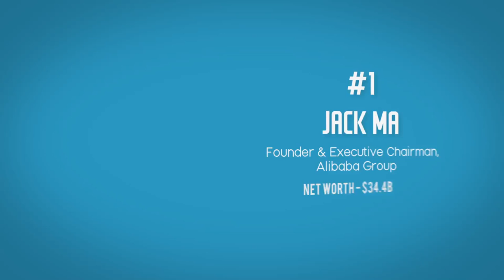Meet the 10 Richest Billionaires in China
Top 10 Billionaires in China - 2018

10.WILLIAM DING LEI
Founder and CEO, Netease
REAL TIME NET WORTH - $13.6B

9.LI SHUFU
Chairman, Zhejiang Geely Holding Group Co. Ltd
REAL TIME NET WORTH - $14.5B

8.ROBIN LI
Founder and CEO, Baidu
REAL TIME NET WORTH - $14.6B

7.WANG WEI
Chairman, SF Express
REAL TIME NET WORTH - $14.9B

6.YANG HUIYAN
Majority shareholder (55%), Country Garden Holdings
REAL TIME NET WORTH - $17.4B

5.HE XIANGJIAN
Founder, Midea Group Co. Ltd
REAL TIME NET WORTH - $19.3B

4.WANG JIANLIN
Chairman, Dalian Wanda Group
REAL TIME NET WORTH - $22.5B

3.HUI KA YAN
Chairman, China Evergrande Group
REAL TIME NET WORTH - $28.4B

2.MA HUATENG
Chairman and CEO, Tencent Holdings
REAL TIME NET WORTH - $31.9B

1.JACK MA
Founder and Executive Chairman, Alibaba Group
REAL TIME NET WORTH - $34.4B